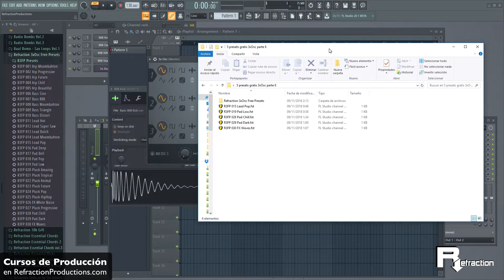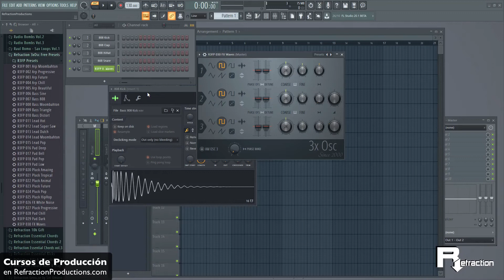5 presets gratis para 3x OSC de FL Studio - Parte 6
Continuamos con esta serie de descargas de presets gratuitos para el oscilador 3xOSC que viene con FL STUDIO.
En esta ocasión traemos 5 presets más. Se tratan de:

-R3FP 015 Lead Pop.fst
-R3FP 019 Pad Low.fst
-R3FP 028 Pad Chill.fst
-R3FP 029 Pad Dark.fst
-R3FP 030 FX Waves.fst